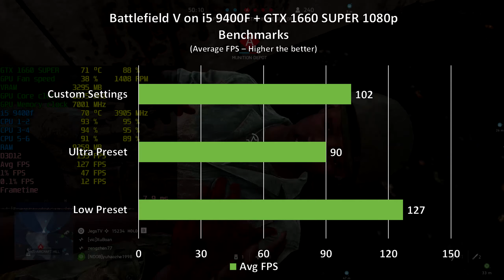Battlefield V on i5 9400F + GTX 1660 SUPER 1080p, 1440p benchmarks!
Index:
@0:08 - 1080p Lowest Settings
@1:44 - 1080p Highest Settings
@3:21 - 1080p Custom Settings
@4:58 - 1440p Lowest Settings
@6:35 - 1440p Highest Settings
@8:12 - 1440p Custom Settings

NOTE:
*Recorded using Shadowplay/AMD Relive lost 4-5fps.

PC Specs:
Intel i5 9400f
Asus TUF h370 gaming
Corsair Vengeance 16gb 2666 Freq DDR4 Ram
Zotac GTX 1660 Super AMP!
WD Green 240gb SSD
Seasonic M12ii 520w
Phanteks p350x

Display:
HKC m27g1q 27" 1440p 144hz